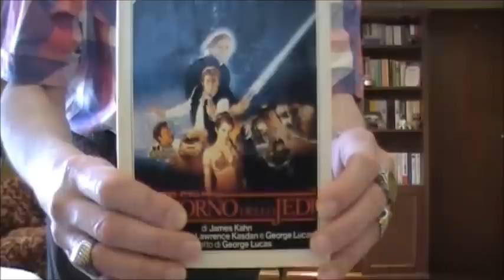Buona vigilia di Natale e BUON NATALE 2016🎅a tutti amici miei Happy Christmas Eve & Christmas🎅2016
Buona vigilia di 🎅 Natale e buon 🎅 Natale 2021 a tutti amici dal capitano San Ten Chan 🎅

Buona Vigilia di Natale e Felice Natale 2020 a tutti amici miei cari  San Ten Chan ​

Auguri di Natale 2017 e domanda curiosa: perche i Testimoni di Geova non celebrano feste Natalizie?

Happy and Merry Christmas Holidays 2017 Felici e Buone Feste di Natale 2017  San Ten Chan ​

Happy Christmas Eve! 🎅 Buona vigilia di Natale e Buon Natale a tutti amici miei!  San Ten Chan ​

Le vacanze di Natale 2014 è meglio farle: in casa al ristorante o magari viaggiando all' estero?

UN REGALO GIGANTE !! Il mio regalo di Natale ecco cosa mi piacerebbe avere in dono!  San Ten Chan ​

APPLE iPHONE PLUS review: perchè averne uno? È un buon regalo di Natale! O no? VIDEO TUTORIAL!

Buon Natale a tutti ! Qui non so perché i botti ed i fuochi d' artificio si sparano pure per Natale!

Cara amica Marina ti faccio i miei migliori auguri di Natale. I'll give you my best for Christmas

​ San Ten Chan  vi manda altri auguri di Buon Natale e lo fa sul cadere della notte !!!

​ San Ten Chan  vi augura un Felice Natale 2013 San Ten Chan wishes you a Merry Christmas 2013

L' abero di Natale di  San Ten Chan  di notte: si vede l'albero ma non San Ten Chan!